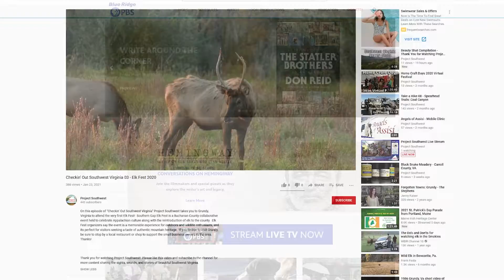Thank You for Your Support!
Without your support, important projects like Project Southwest wouldn't be possible.  to find out how you can help support Blue Ridge PBS and Project Southwest.